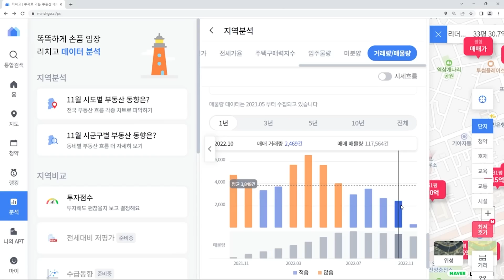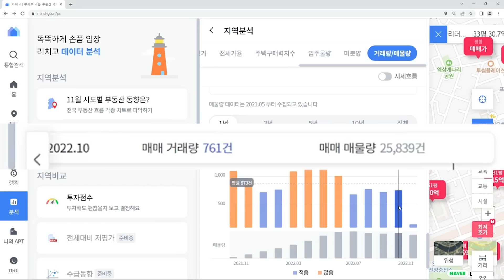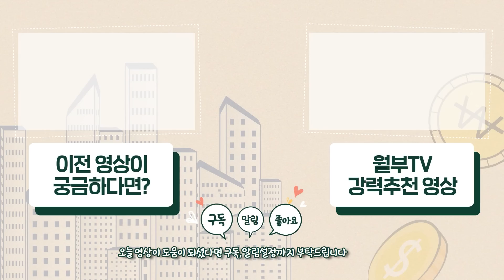"기다렸다 싸게 사야지" 이런 착각하고 있으면 안돼요 (이현철 풀버전)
▼지금이 제일 싼가? 아직 비싼가? 영상 속 이현철님이 완벽한 타이밍을 알려드립니다.

영끌한 사람만 100만 명! 더 이상 집 살 사람이 없는 지금, 앞으로 부동산 시장 어떻게 될까?
 @user-aptcycle   아파트사이클연구소 소장 이현철님이 전해주시는 이야기가 조금이라도 도움이 되셨다면 많은 사람들이 볼 수 있게 좋아요와 공유 부탁드리겠습니다:)

[이현철님 도서] 아파트 투자는 사이클이다